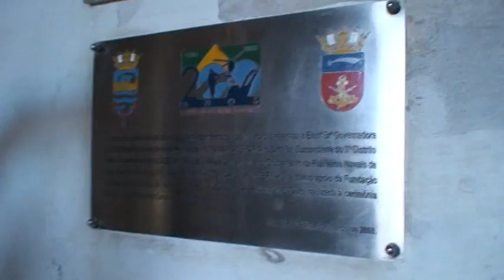Início de visita - M2U01363.MPG